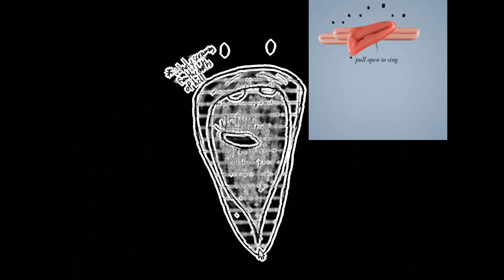[Vinebooru] Vinny - Vinesauce Art Corner (part 846)